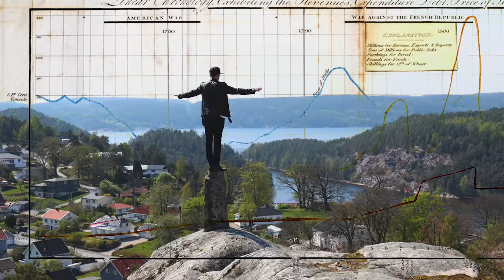Vanishing BRA👙 (EXPOSED)-Julien Magic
To access my Online magic school, become a member and get all 12 episodes on how to become a magician